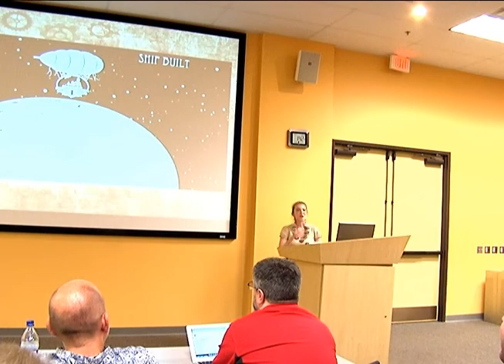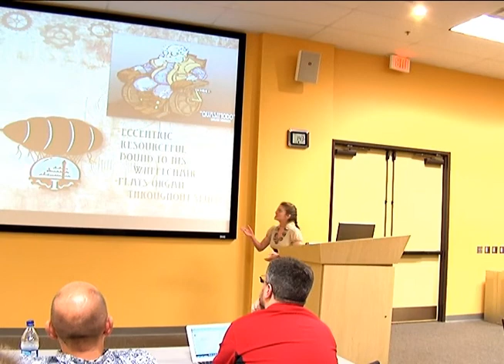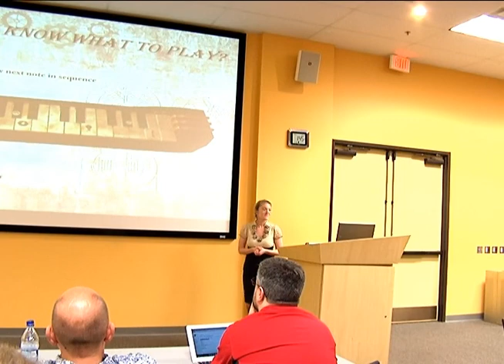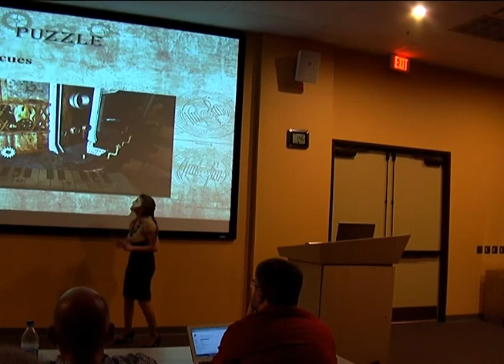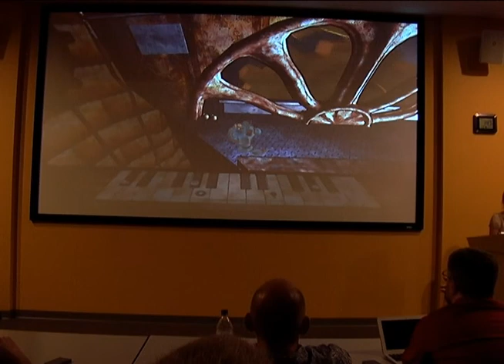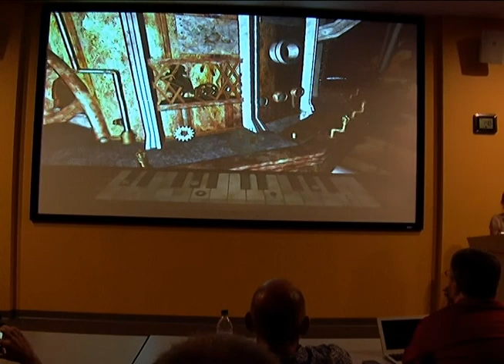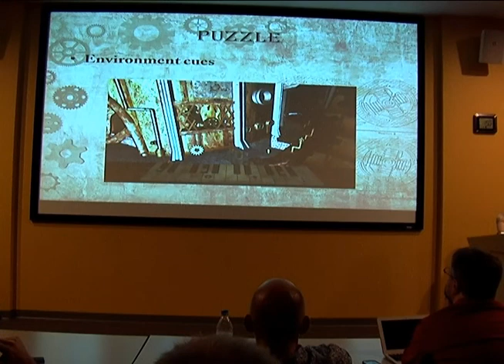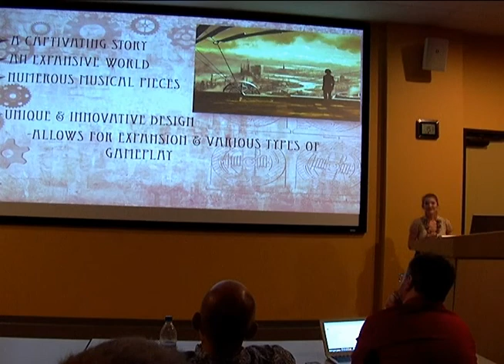Organ Grinder - Vertical Slice